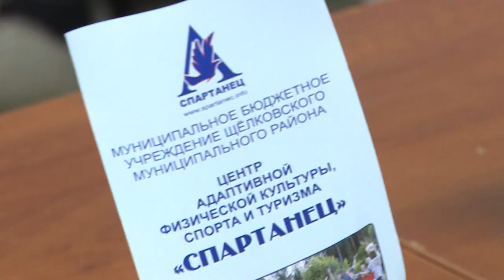Спорт для настоящих мужчин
В воскресенье в спорткомплексе «Подмосковье» состоялся паралимпийский день футбола. Участники: сборная России по футболу лиц с заболеванием церебральным параличом и футбольная команда «Спартанец».